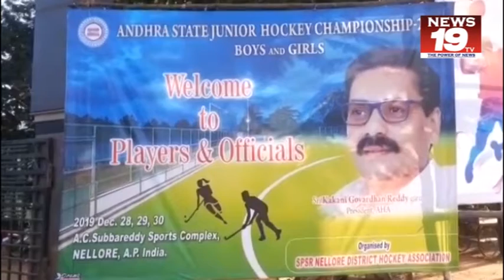జిల్లా క్రీడాకారులు రాష్ట్ర,జాతీయ స్థాయిలో రాణించాలి హాకీ అసోసియేషన్ ప్రెసిడెంట్ కాకాణి Nellore new